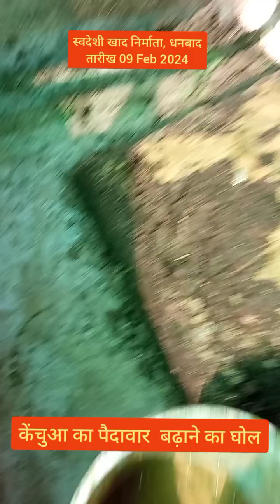केंचुआ का पैदावार कैसे बढ़ाये।। जानें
आप Amazon के माध्यम से खरीद सकते हैं
 या
आप हम से सीधे तौर पर भी खरीद सकते हैं, इससे आपको amazon से ज्यादा बचत होगी।

यदि आप धनबाद से हैं, तो आपके यँहा खाद पहुँच जायेगा। अपना address  बताये और minimum 20 kg खाद लेना हैं, उसका पैमेंट करना होगा।

स्वदेशी खाद निर्माता, धनबाद, झारखंड

Organic Compost Dhanbad,
Vermicompost Dhanbad,
Vermicompost supplier Dhanbad,
Vermicompost Making Dhanbad,
Compost making Dhanbad,
Jaivik khaad Dhanbad,
Kechua khaad making Dhanbad,
Vermicompost sellar Dhanbad,
Vermicompost supplier Jharkhand,
Vermicompost business Jharkhand,
Vermicompost manufacturers Jharkhand,
Vermicompost making Jharkhand,
Vermicompost wholesale Dhanbad,
Vermicompost wholesale Jharkhand,
Leaf compost making dhanbad
Leaf compost selling dhanbad
Leaf mold
स्वदेशी खाद निर्माता धनबाद